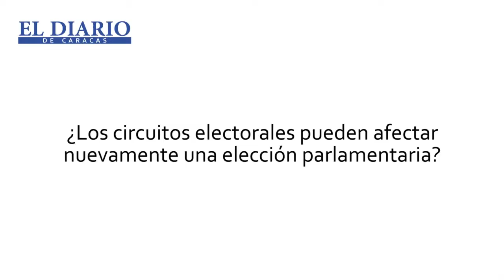Elías Matta: Hay que hacer cambios urgentes en materia económica (video)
El diputado Elías Matta explica a El Diario de Caracas que la inflación de acuerdo a las cifras del BCV anualizada a mayo es de 60.9%, circunstancia que coexiste con elevados índices de inflación y un modelo cambiario múltiple, además, señala que debe llevarse adelante un debate en la Asamblea Nacional para rectificar y darle solución a la crisis. "...O es que Maduro va a permitir que esta inflación continúe camino a los tres dígitos, yo creo que por responsabilidad tenemos que hacer algo", reitera Matta.

Asimismo afirma que la oposición tiene que fortalecer la unidad, más allá de las opiniones de las distintas fuerzas políticas, "...Estamos todos juntos por cambiar este modelo que no funciona". En relación a los circuitos electorales con miras a los próximos comicios de 2015, Matta advierte que la igualdad de condiciones tiene que estar garantizada.